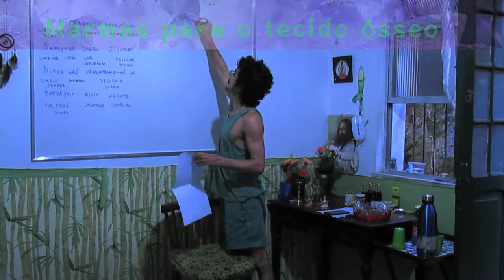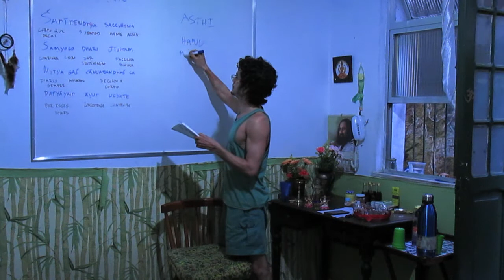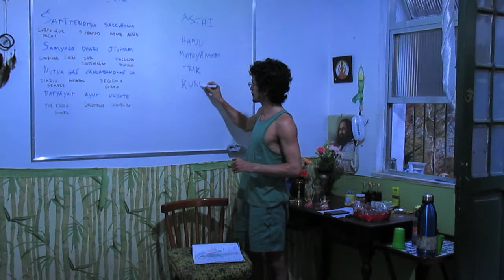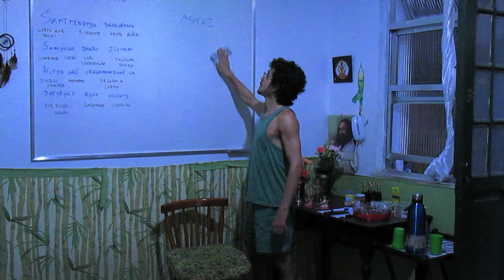Marmas para o tecido osseo (asthi dhatu): Corpo São & Mente Sã 16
Quer conhecer mais sobre como cuidar da sua psicologia com auto-conhecimento e garantir um corpo saudável emocionalmente? Neste video: Marmas Asthi :: meio do queixo, final do pescoço, cocix, cotovelo e joelho. PLAYLIST :: Corpo São, Mente Sã (Psi Ved Mod 11)

00:00 5 pontos marmas p/ asthivahasrotas – sistema ósseo / confiança / estabilidade / dharaṇa
08:45 dharaNa enquanto funções energética-espiritual do asthi dhAtu
11:50 relação intrínsica entre mūlādhara cakra e asthi dhātu

Quer conhecer mais sobre como cuidar da sua psicologia com auto-conhecimento e garantir um corpo saudável emocionalmente? Neste video: contaminação no processo terapêutico ; o terapeuta e os campos sutis ; contaminação e proteção, a importancia do agni

00:00 pergunta 1 – sobre o potencial de contaminação do terapeuta no processo terapêutico
03:33 o papel da auto-identificação por parte do terapeuta em relação ao terapeutizado
05:24 "terapeuta é uma profissão e risco no sentido que ..."
07:06 so'ham & técnicas de centramento p/ manter o sistema estável durante o ato terapêutico